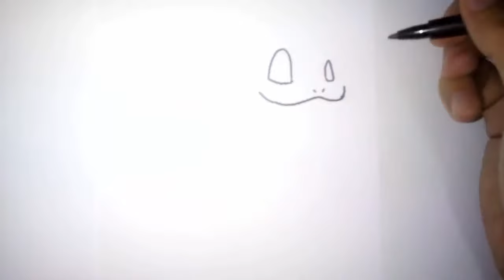How To Draw Machop (POKEMON)